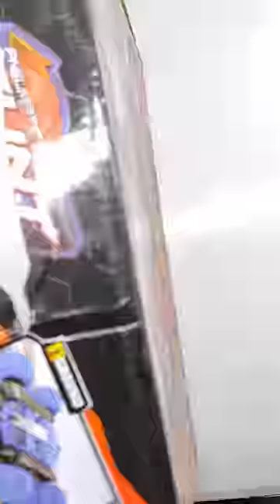Remote Control Air Pump Car Unboxing And Testing